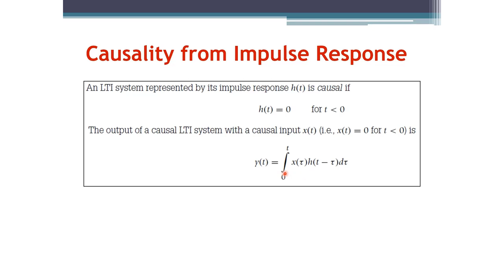Signals and Systems: Causality from Impulse Response (Arabic Narration)